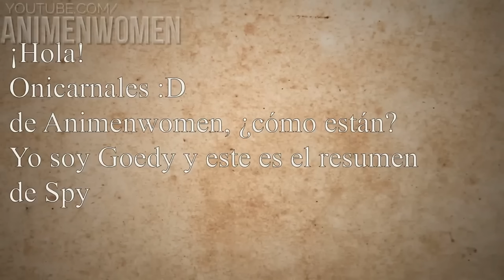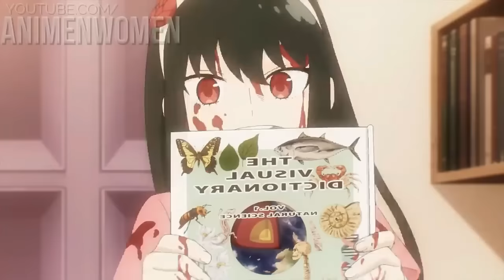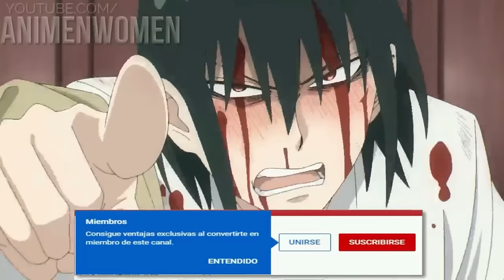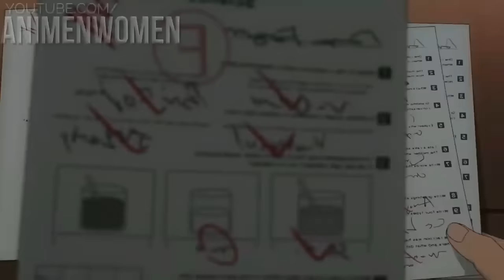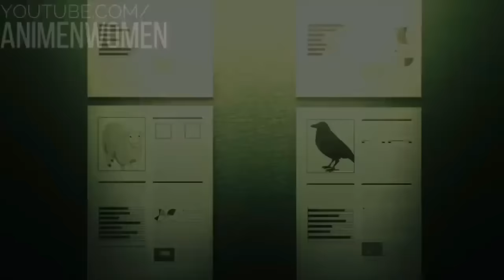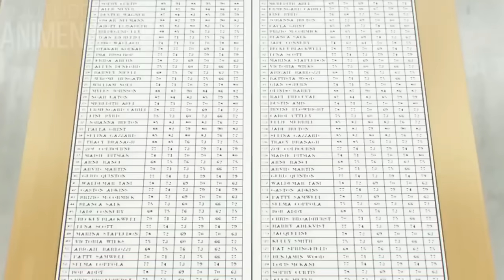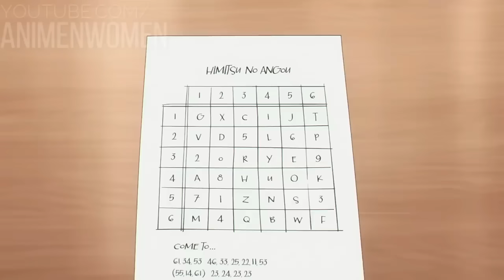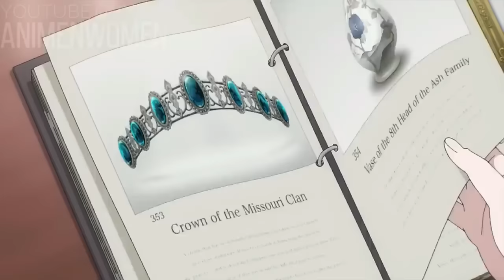⚡ ESPÍA SE CASA CON UNA AS3S1N4 RANGO S PARA SALVAR EL MUNDO! | SPY X FAMILY | RESUMEN COMPLETO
Este es el resumen de SPY X FAMILY

💥 SPY X FAMILY MEJORES MOMENTOS
00:00 saludos
00:05 spy x family temporada 1
00:40 loid adopta a anya
04:25 loid y yor se casan
13:08 anya golpea a damian
15:32 yuri visita a yor
30:57 bond el perro de anya
40:33 yor aprende a cocinar
54:56 fiona quiere ser la esposa de loid
01:05:02 loid y yor cita